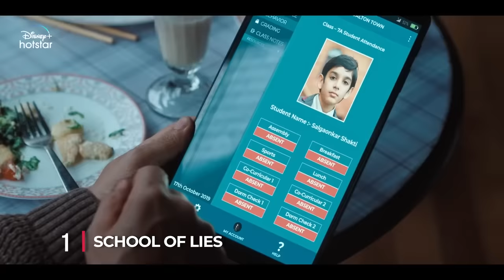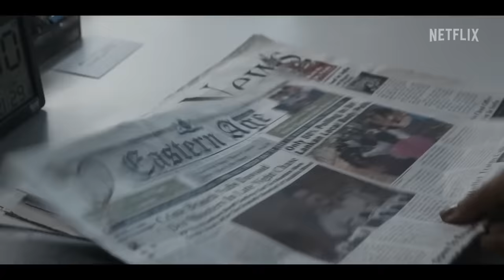Best Indian Web Shows of 2023 | Film Companion | Suchin Mehrotra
2023 has raised the bar in the world of Hindi streaming shows, presenting a remarkable selection of series that deserve both discussion and celebration. This year is notable not only for the abundance of high-quality series but also for how Bollywood stars have enthusiastically adopted the series format. Suchin Mehrotra will explore the top five Hindi web series of the year, showcasing the finest offerings from streaming platforms.

About us:
Reviews & More by Film Companion is India's most loved movie review channel bringing you reviews of the latest Bollywood, Hollywood movies, and OTT content. Along with reviews, you will also find Listicles, video essays, and recommendations.